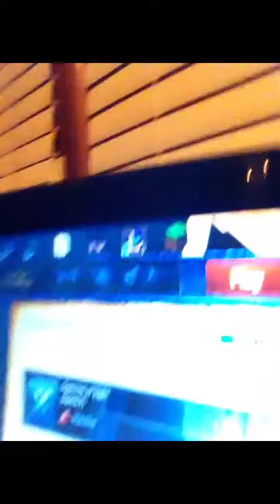Vlog #6 11/2/13 - Hey Guys, It's me Jun!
Summoner Name: MasterofLight1
Hey guys, It's me Jun A.K.A. Light and I'll be recording League, Minecraft, Terraria with Oliver and William and other friends of mine.